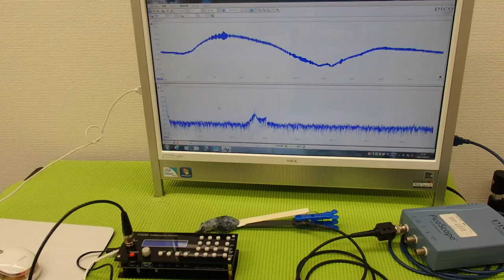音圧測定装置：超音波テスターを利用した実験動画 ultrasonic-labo